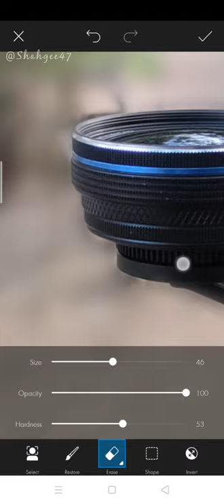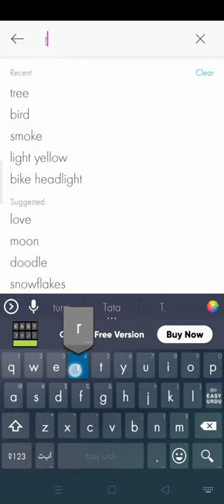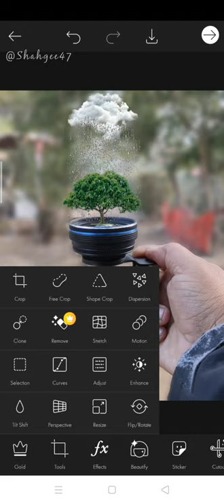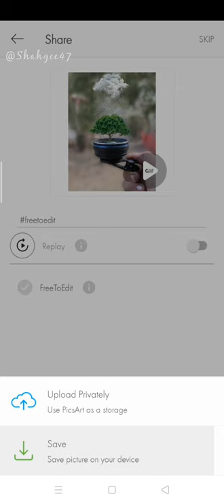Creative photo idea with editing tutorial / picsart editing